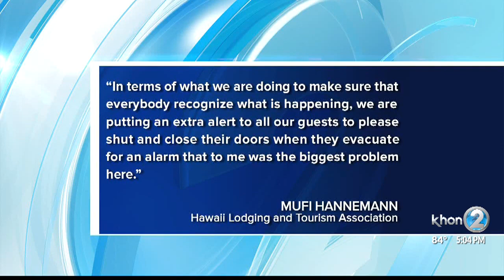Burglaries took place after hotel room door weren't closed during fire emergency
Just a day after putting out photos of a person of interest in three hotel arson fires, Honolulu CrimeStoppers tells us it's received tips and a name.